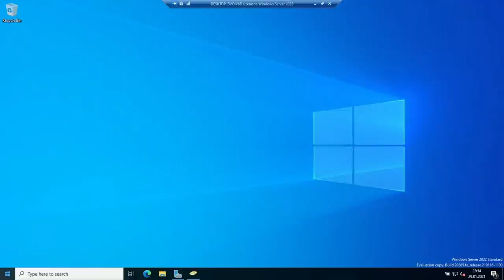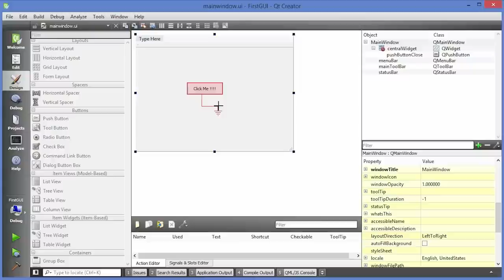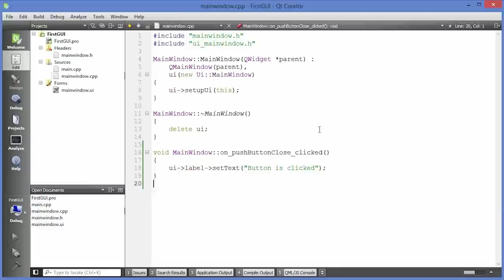ИИ отказывает людям в работе, а украинская ракета Firefly Aerospace взорвалась после старта!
Рубрика: Технологии. Тема: У ракеты Firefly Aerospace отказал двигатель при первом запуске

Рубрика: IT-разработка. Тема: “Умные” алгоритмы отбора кадров ошибочно отсеяли миллионы кандидатов в США

Рубрика: Технологии. Тема: В Сингапуре появились роботы-патрульные

Рубрика: HR  и Рекрутинг. Тема: Каждый шестой программист в Украине имеет меньше двух лет опыта работы

Рубрика: IT-разработка. Тема: Создатель языка Ruby объявил конкурс на разработку лучшей программы

Рубрика: IT-разработка. Тема: Шестая версия фреймворка Spring будет основана на Java 17

Рубрика: IT-разработка. Тема: Microsoft выпустил Windows Server 2022

Рубрика: IT-разработка. Тема: Создатель Linux раскритиковал процедуру слияния на GitHub.

Рубрика: IT-разработка. Тема: На стриминговой платформе Twitch появился раздел для разработчиков

Рубрика: IT-разработка. Тема: Состоялся релиз среды разработки Qt Creator 5.0

Тайминг:
00:00 - вступление
00:24 - запуск ракеты Firefly Aerospace закончился провалом
01:58 - “Умные” алгоритмы отбора кадров
04:24 - роботы-патрульные
05:31 - каждый шестой программист имеет меньше двух лет опыта работы
06:40 - конкурс на разработку лучшей программы
07:34 - шестая версия фреймворка Spring
09:16 - Windows Server 2022
10:37 - критика процедуры слияния на GitHub
11:56 - на Twitch появился раздел для разработчиков
12:36 - релиз среды разработки Qt Creator 5.0